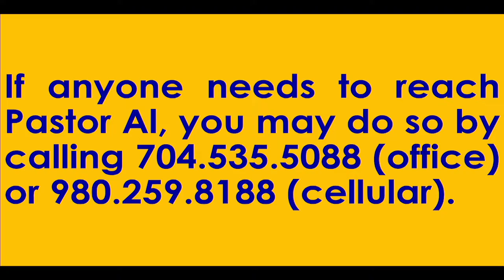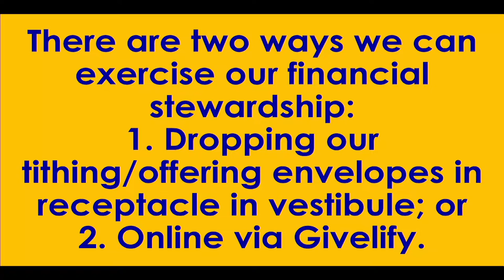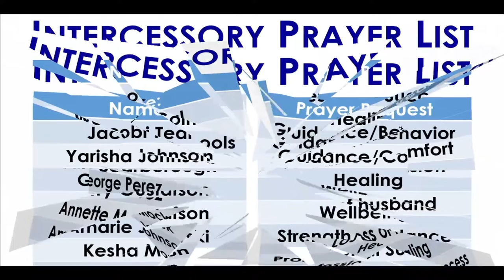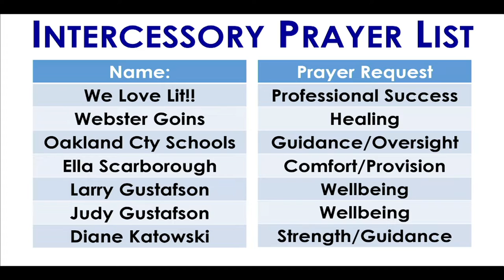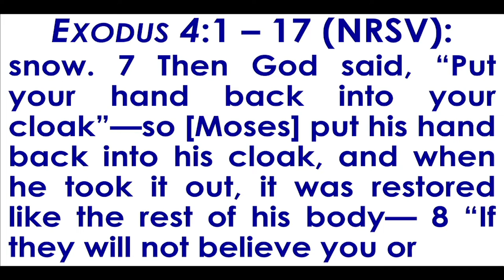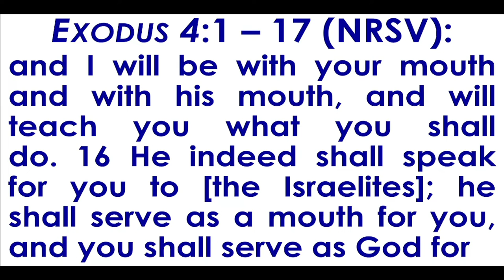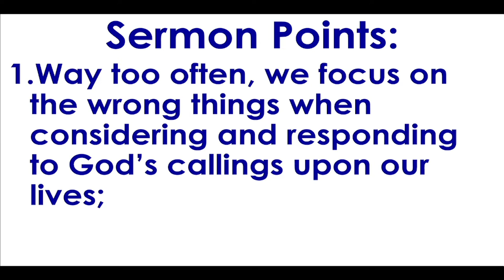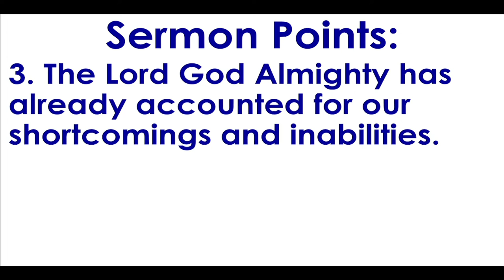The Call (Part Six)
This is the video recording of our April 10, 2022 WORSHIP SERVICE here at First Fellowship Charlotte Church.  God richly blessed us to receive a mighty Word this morning from our pastor, the Reverend Dr. Al Kennon, III.  The title of God’s sermon during this service is: THE CALL (PART SIX). It came from EXODUS  4:1 – 17.

Here at First Fellowship Charlotte Church, our worship service occurs every Sunday morning beginning at 10:00 a.m. Our address is: 7700 LAWYERS ROAD, CHARLOTTE, NORTH CAROLINA 28227.  For further information regarding our Worship Service or our church itself, please visit our